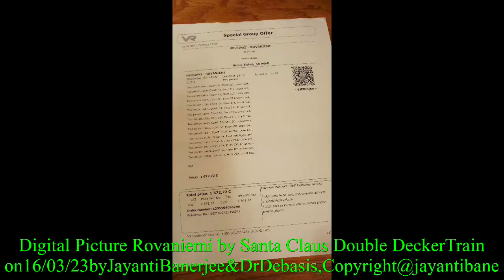DV2.Digital Picture-Rovaniemi by Santa C Double DeckerTrain on16/03/23 by Jayanti Banerjee&DrDebasis